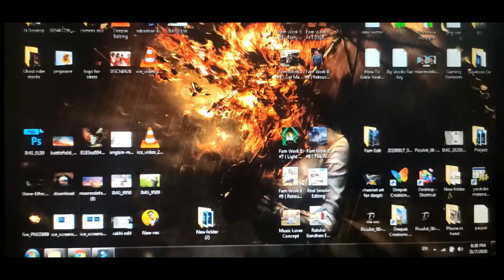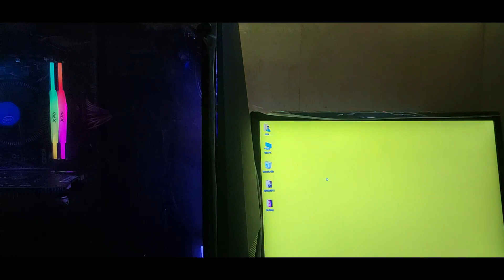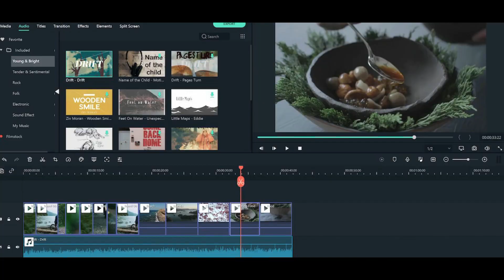I Bought MY GAMING/EDITING PC from Youtube Money ! 🔥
Hey guys is video me mai Apko Apne New Dream Gaming and Photo/Video editing PC ke baare m bataya hu,  So channel ko subscribe karlo because aage aane wale dino me katai jehar content aane wala hai!
Milte hain agli video me, tab tak ke liye bye tc

Components

RAM - 8GBX2 = 16GB (XPG 3000)
FAN - ???

For tags:
gtx 1650 pc build, rtx 2080 ti pc build in india,gtx 1650 super pc build hindi,i5 11th gen pc build,hindi,pc,1660 super pc build,rtx,raytracing,rtx gpu,cheapest rtx gpu,rtx graphics card,how to build a gaming pc,indian gamer pc build,intel i5,intel i9,intel i3 gaming pc,deepak creations, gaming pc,